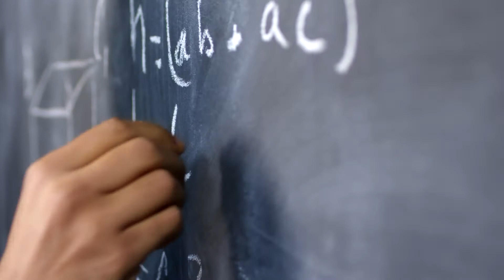¿VALE LA PENA estudiar la CARRERA de FILOSOFÍA? ¿Qué SALIDAS PROFESIONALES tiene? ¿Cómo se ENSEÑA?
👉MIS LIBROS

El payaso

El corcel azul

Vivir la superdotación

👉 ACOMPAÑAMIENTO PSICOLÓGICO PARA SUPERDOTADOS

Contacta conmigo vía Instagram para concertar sesiones online de Coaching. Tengo un Máster Universitario en Coaching por la UNIR.

Si mi contenido te es de utilidad puedes apoyarme aquí para que pueda seguir subiendo vídeos:

👉 C A N A L    D E     T E L E G R A M

P A R A     N E U R O  D I  V E R S O S

  P A R A     S U P E R D O T A D O S

 PARA AMANTES DE LA LITERATURA

PARA CULTIZOS O INTERESADXS EN ELLO

-¿Qué es un cultizo?:    • Video